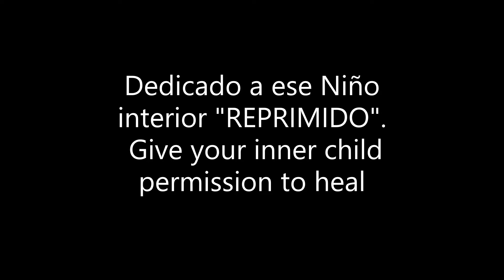PROMESAS ROTAS DE TU niño INTERIOR Y EL ALMA Prt 4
Cuando sientas una emoción negativa, pregúntate por qué te sientes así y trata de comprenderte. De buscar la manera de mejorar esas negatividades. Deja fluir tu tristeza, tu miedo, tu ira…; porque son emociones necesarias para nuestro organismo. Con ellas y a través de ellas también expresamos lo que le pasa y ha pasado a ese niño interior.

«El medio mejor para hacer buenos a los niños es hacerlos felices.»

-Oscar Wilde-